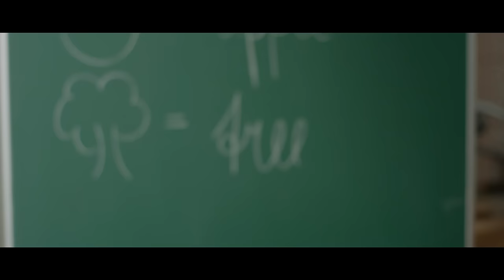WD-50 MultiMedia Projekt 1 (2. Semester) Trailer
Sebastian Stein (Regie, Drehbuch, Schnitt, Colorgrading)
Maurice Miller (Drehbuch, VFX, Compositing, Regieassi)
Simon Schneider (Kamera, Schnitt)
Markus Hofer (3D Modeling, Animation)
Maxime Hedouin (Produzent am Set, Finanzen)
Hannah Burgstaller (Setdesign)
David Lins (Catering)
Thomas Mertlseder (Sounddesign Roboter)
Markus Mußnig (Sounddesign)
Max Hizzle (Musik Erste Version)